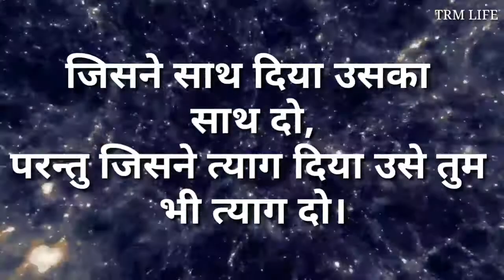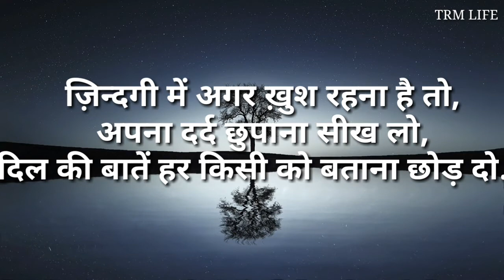औकात से बड़ी दिखावे इंसान को कर्जदार बना देता हैं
औकात से बड़े दिखावे इंसान को... कर्ज में डूबा देते हैं

सच्चाई और अच्छाई अगर अपने में नहीं तो कही भी नहीं सुप्रभात 🙏

आँखों में पानी लिये मुझे घूरता ही रहा वो आईने में खड़ा शख़्स परेशान बहोत था

सुप्रभात आपका दिन शुभ एवं मंगलमय हो

हाथ जोड़कर गुड मॉर्निंग

सुप्रभात ईश्वर वंदना

सुप्रभात सामाजिक अच्छी बातें वाट्सअप

Good Morning 🌻 शुभकामनाएं

दो वक़्त की रोटी ढूँढने निकला था घर से दूर आज सुकून की तलाश में जिन्दगी गुजर रही है

गुड मॉर्निंग मैसेज हिंदी मै लेटेस्ट

किसी के लिए कितना भी कर लो अंत में वो यही कहकर छोड़ देगा की आखिर तुमने मेरे लिए किया ही क्या है।

कुछ लोगो को कितना भी अपने बनाने की कोशिश कर लो, वो साबित कर देते है कि वो गैर ही है ।

चाहे जितना भी, किसी को अपना बना लो, वो एक दिन आपको, गैर महसूस करा ही देते हैं!

सच्चे प्यार करने वालों के लिए शायरी

जिसके लिए जितना करो वो उतना ही गिरा हुआ समझता है

किसी के लिए कितना भी करो शायरी in English

किसी के लिए कितना भी करो कोट्स इन हिन्दी?

किसी के लिए कितना भी करो शायरी?

किसी के बिना कैसे जिए शायरी?

जिसके लिए जितना करो वो उतना ही गिरा हुआ समझता है 700

कोई कितना भी अपना हो पहले अपना देखता है

किसी के लिए कितना भी भला करो कम पड़ ही जाता है वो तुम्हे पीछे अकेला छोड़ आगे बढ़ ही जाता है।

अच्छे इंसान के लिए शायरी

खुद के लिए शायरी

बिना गलती की सजा शायरी

लोग भूल जाते है शायरी

किसी के लिए शायरी

Tadpane Wali Shayari

मरे हुए भाई के लिए शायरी

सीने से लगाने वाली शायरी

घर से दूर शायरी

अपनो को बदलने पर शायरी

दिल से चाहने वाली शायरी Boy

हम जा रहे है शायरी

क्या हुआ शायरी

दूर जा रहे हो शायरी

आखिर उसने कह दिया शायरी

दिल हिला देने वाली शायरी

छोड़ देने वाली शायरी

जो दिल के नेक होते हैं वो लाखो मै एक शायरी

Dost dur jane ki shayari

मौजूद तो हूँ मैं इस दुनिया की भीड़ में, अब तलाश अपने वजूद की कर रहा हूँ।

सेल्फ लव कोट्स इन हिंदी

सेल्फ लव कोट्स इन इंग्लिश

Self love quotes in Hindi for girl

सेल्फ लव कोट्स फॉर गर्ल

सेल्फ लव इन हिंदी

सेल्फ लव शायरी इन हिंदी

Self love quotes in Hindi English

ऐतबार है मुझे खुद से खुद के इश्क़ पर, ये कभी भी अधूरा नहीं रहेगा।

तलाश मेरी खत्म होती नहीं, मैं हर रोज़ खुद में खुद को ढूंढता हूँ।

Self love Captions for Instagram in Hindi

short self-love quotes

Self love Shayari in English